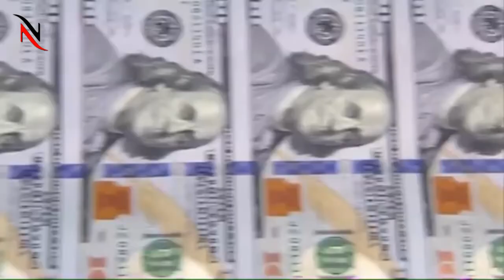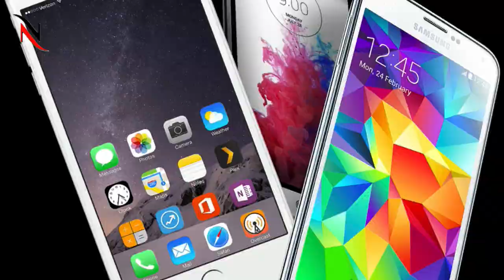ڈالر کی قیمت میں پھر اضافہ || دیکھیں اب کتنا اضافہ ہوا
Dollars Rate In Pakistan 2019